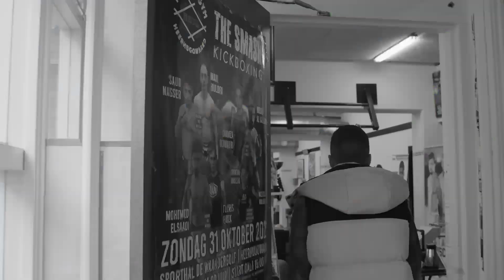Touchassie SLAAT Rida NEER! | Rida in de Ring | Vechtersbazen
Elke week gaat Rida Deraoui op bezoek bij een vechter om een van de technieken ma-xi-maal onder de knie te krijgen. Soms lukt dat, en soms ga je, zoals tegen Mo Touchassie, naar de grond!

Een productie van FC Afkicken

De podcasts voor de echte vechtsportliefhebbers, gehost door Marloes Coenen, Gilbert Yvel en Dennis Kornman. Iedere week wordt je bijgepraat over alles rondom Glory, UFC, Bellator en meer.